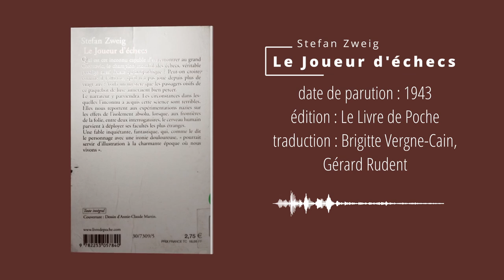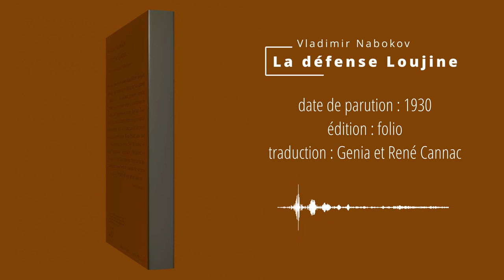Livres sur les Échecs - du Noir dans l'Œil 4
C'était un épisode à thème cette fois-ci, spécialement sur les échecs ! Je pense essayer d'aborder les livres plus souvent de cette manière à l'avenir, afin de tisser des liens entre eux et de pouvoir les comparer, n'hésitez pas à me faire des retours pour me dire si cette approche vous a plu.

Ma chaîne Twitch pour me voir (mal) jouer aux échecs en live

🖼️ Miniature : Jouer un coup Jonathan Wolstenholme

0:00 Intro
0:18 Le Pion
4:38 Le Joueur d'échecs
8:52 La défense Loujine
14:23 Fin et épisodes à thème
15:15 Outro